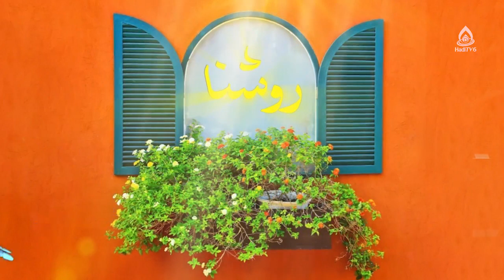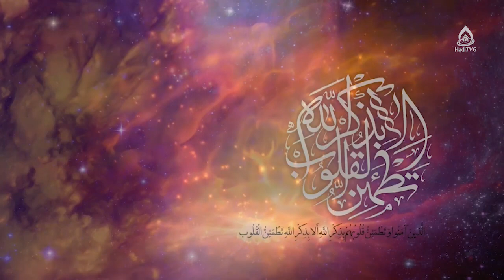اصول زندگی شادمانه، داکتر محدثه رضایی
کارشناس: داکتر محدثه رضایی
موضوع: مهارت شاد زیستن
مجری: حسنات بیانی